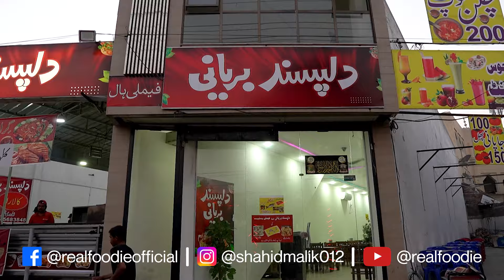BEST DESI FOOD IN LAHORE 2025 | Best Biryani in Lahore | Best Chicken Karahi in Lahore | Best BBQ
BEST DESI FOOD IN LAHORE 2024 | Best Biryani in Lahore | Best Chicken Karahi in Lahore | Best BBQ

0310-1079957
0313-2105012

1. Chicken Karahi 1Kg         (PKR.1700)
2. Chicken Biryani Double   (PKR.450)
3. Grill Fish 1Kg                    (PKR.1500)
4. Achari Handi                    (PKR.1200)
5. Malai Boti 1Kg                 (PKR.2000)
6. Zarda Full                         (PKR.300)